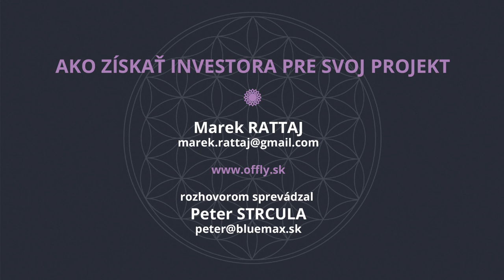Ako získať investora pre svoj projekt - rady, skúsenosti, príprava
Si obchodník, obchodný riaditeľ, manažér alebo majiteľ firmy a chceš investorovi predať svoju službu alebo produkt? Chceš získať zákazníka cez majiteľa firmy.

Ako mám za investorom prísť? Čo mám urobiť? Ako sa mám pripraviť?
V čom je rozdiel keď idem klasicky zdola cez recepciu alebo prídem priamo za investorom? Na čo si dať pozor? Kde ľudia robia najčastejšie chyby?

Téma Ako získať investora pre svoj projekt je zaujímavá pre malých ale aj veľkých podnikateľov. Rozhovorom sprevádza Peter Strcula.

Peter Strcula
21 rokov v predaji, 13 rokov v Top manažmente, 9 rokov vlastná vzdelávacia firma. 9 rokov a v 9-tich krajinách pomáham podnikateľom, manažérom a obchodníkom dosahovať oveľa lepšie výsledky, s menšou námahou. S predajom som začal ako 16-ročný.
80% času vediem prednášky, tréningy a semináre
20% času obchodne zastupujem firmy v ich mene
Na Slovensku školím tento rok napríklad Karcher, Zásielkovňa/Packeta, Uniqa/AXA, Multisport a mnohé iné.

Marek Rattaj
Vyše 20 rokov pracujem s ľuďmi. 15 rokov som bol na riadiacich pozíciach TOP manažér, Krízový manažér, marketing  manažér, zástupca investora. Pracoval som pre spoločnosti ako J&T, 1.Garantovaná, Novácke chemické závody, Hurricane Factory a iné. Zastupoval som investora v 5  štátoch po EU.

Teraz Robím rozhovory so zaujímavými ľuďmi, osobný koučing a poradenstvo, cvičím a motivujem ľudí kvalitnejšie žiť a predísť vyhoreniu. Lebo je to jednoduché ako dosiahnuť zdravé sebavedomie, hojnosť, imunitu, fyzickú a psychickú energiu a celkovú pohodu. Prevezmi aj ty zodpovednosť za svoj život a poď žiť svoj plný potenciál.

Pomáham ľuďom kvalitnejšie žiť. Využívam metodickú empatiu a integratívny koučing pri hľadaní riešení v ťažkých životných situáciách, partnerských nezhodách, rodinných a finančných problémoch. Pôsobím ako mentálny kouč, konzultant aj v oblastiach osobného a duchovného rozvoja, zdravia a terapeut. Absolvoval certifikované kurzy: Integratívny koučing, Universal Healing Tao, Hatha Yoga Teacher, intenzívny kurz Terapia cestou s Brandon Bays,  kurz Etika a etiketa, Reiki I. II., certifikovaný masérsky kurz, ústranie v tme 5 a 7 dní, meditačné a očistné semináre.